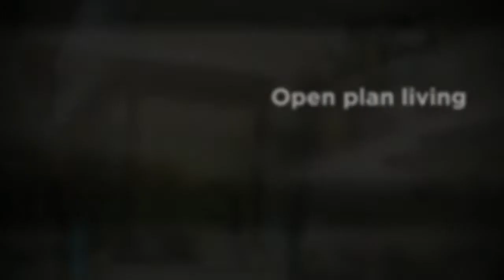OPEN PLAN LIVING, Caringbah. Newton Real Estate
Set in an ultra convenient location with restaurants, cafes, transport and Caringbah Shopping Village all within a short stroll, this modern open plan apartment offers two bedrooms both with built in robes, a stylish new kitchen complete with stainless steel appliances and a spacious open plan living area with stunning timber floors extending out to a good sized balcony perfect for entertaining family and friends.